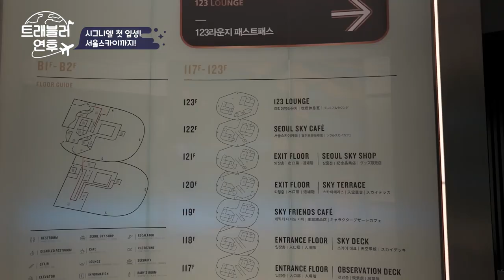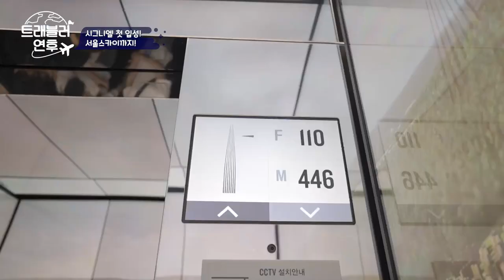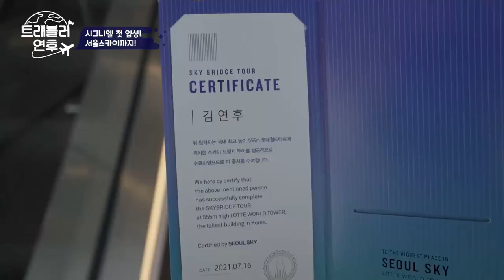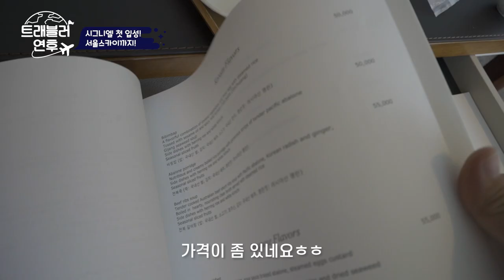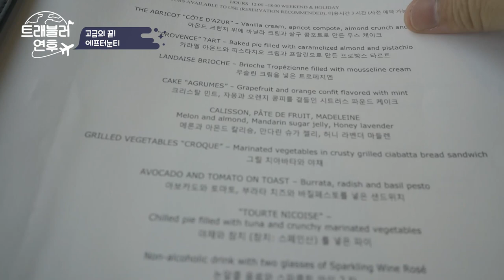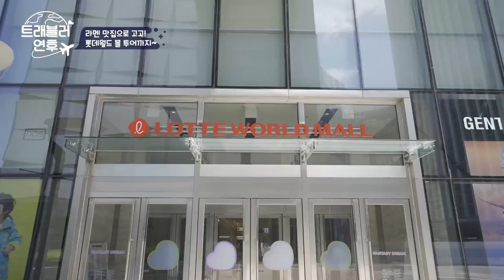(SUB)[한국/롯데타워] 시그니엘호텔 이 영상 하나로 끝입니다 EP-1(서울스카이/롯데몰)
이번영상은 예전부터 꼭 한번 가보고 싶었던
한국의 새로운 랜드마크 롯데타워 그리고 시그니엘호텔 입니다.
예전부터 가고 싶었던 만큼 가장 최상층 서울스카이부터~
시그니엘호텔 안에서도 조식, 에프터눈티, 룸서비스, 칵테일
여러가지들을 전부 해보고 여러분께서 소개해드리려고 하니
보시고 유익하셨다면 응원의 댓글도 부탁드릴께요~!!

Hello, everyone.
I've always wanted to go to this video.
Lotte Tower and Signiel Hotel are the new landmarks in Korea.
Since I've always wanted to go, let's start with the highest level of Seoul Sky.
Breakfast, afternoon tea, room service, cocktail in Signiel Hotel.
I'm going to try all sorts of things and introduce them to you.
I'd appreciate it if you enjoyed it.
If it was beneficial to you, please leave a supportive comment.

[촬영장비]
° 카메라 : Sony a7c
° 삼각대 : 고릴라포드 5k
° 렌즈 : Sony24mm f2.8
° 그립 :  Sony zv-1
° 마이크 : Sennheiser MKE200
° 보조카메라 : Gopro 8 black